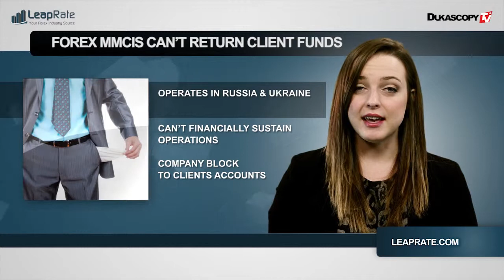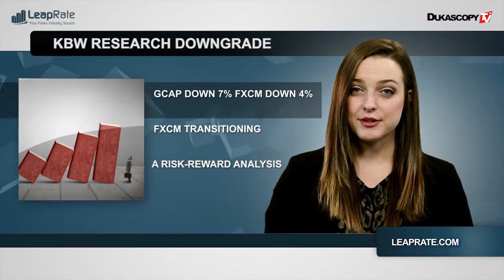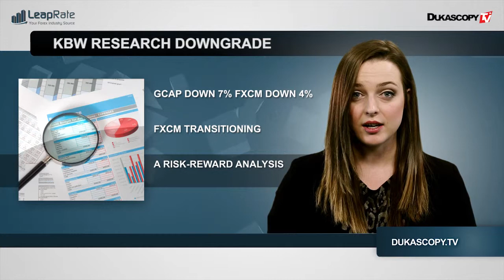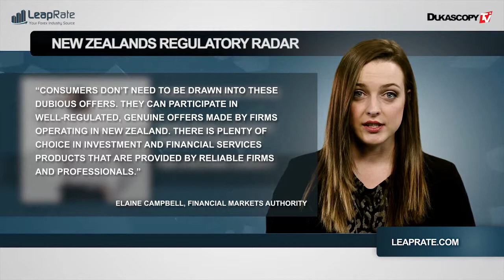行业一览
大家好，这里是杜高斯贝电视为您呈现的Leaprate行业要闻播报。